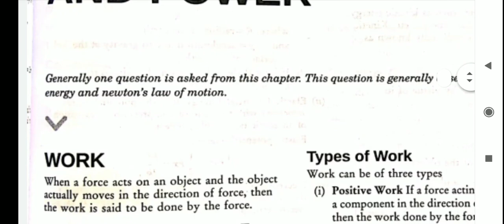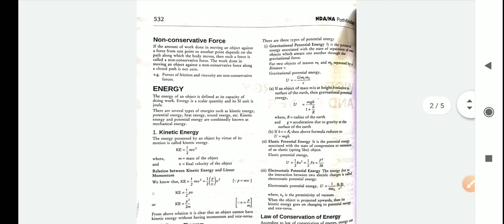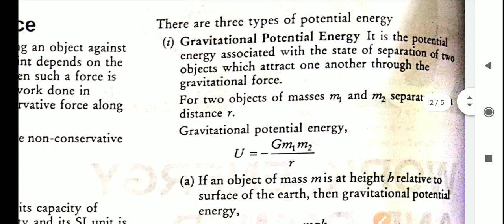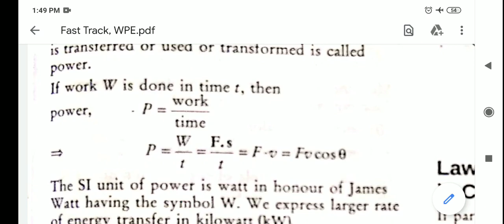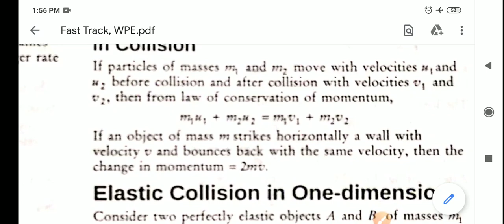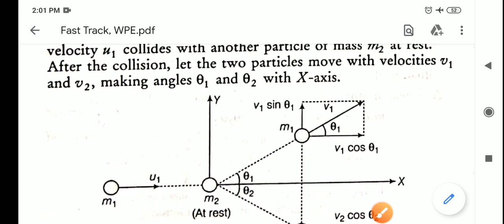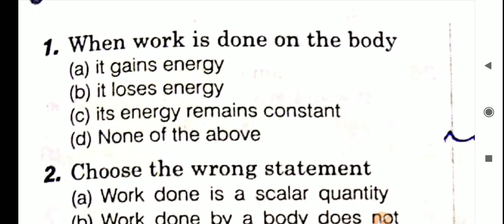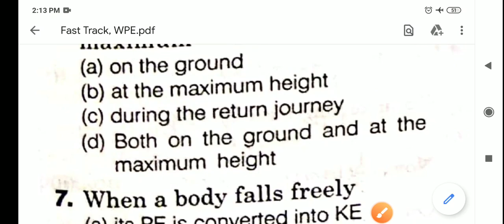FAST TRACK, Work Energy and Power for NDA, L-01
Lecture followed by path finder book for purely NDA.